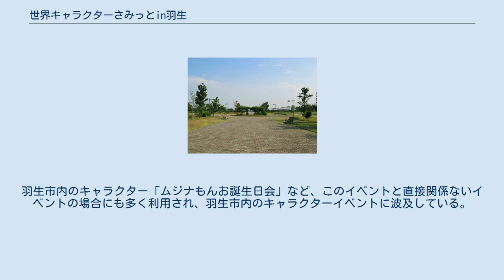世界キャラクターさみっとin羽生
埼玉県の行事・イベント
開催地の羽生水郷公園 世界キャラクターさみっとin羽生（せかいキャラクターさみっといんはにゅう）は、埼玉県羽生市で毎年開催される、ゆるキャラに関するイベント。
 2010年から毎年11月に羽生水郷公園で行われている。
2013年の4回目までは「ゆるキャラさみっとin羽生」であったが、世界各国からの参加も相次いだため、2014年の第5回から改称した。
ゆるキャラグランプリの結果発表も2011年の第2回から羽生で開催されていたが、2014年の第5回からは開催地を固定せずに日本各地での開催に変更された。
2013年には452キャラクターが参加し、「マスコット最多集合記録数」のギネス記録に認定された。
2015年の2日間の来場者数は45万人を記録し、ご当地キャラクター・企業キャラクターのイベントでは日本最大の動員人数となっている。
ご当地キャラクターに絡め、特産品や名物料理の販売ブースも出店している。
このイベントに関係を持つSNSの投稿は、大半がこのイベントの愛称「はにゅはにゅ」のハッシュタグを利用して投稿されている。
これは、石田洋介・さくまひできが歌う公式テーマソング・「Hello!! Hanyu☆Hanyu」（読みは「ハロー!! はにゅ☆はにゅ」）が由来となっており、実行委員会からも積極的な利用が提唱されている（イベント中は、Twitterのトレンドにランクインすることも多い）。
羽生市内のキャラクター「ムジナもんお誕生日会」など、このイベントと直接関係ないイベントの場合にも多く利用され、羽生市内のキャラクターイベントに波及している。